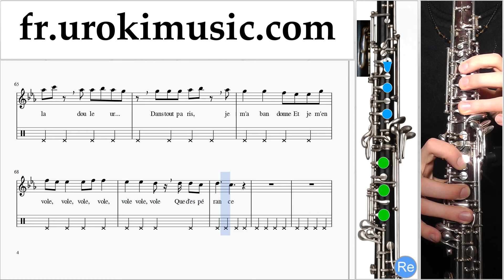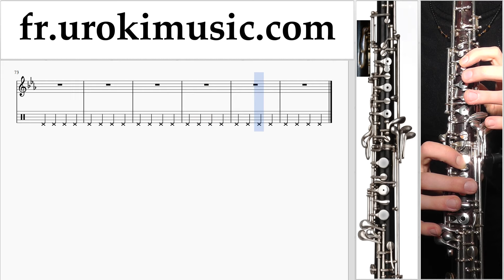Comment Jouer du Hautbois Indila - Dernière Danse Tab Tablature Partie#2 um-i829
Comment Jouer du Hautbois Indila - Dernière Danse Tab Tablature Partie # 2 um-i829 S'il vous plaît écrivez dans les commentaires, comment rendre les leçons plus utiles pour vous?